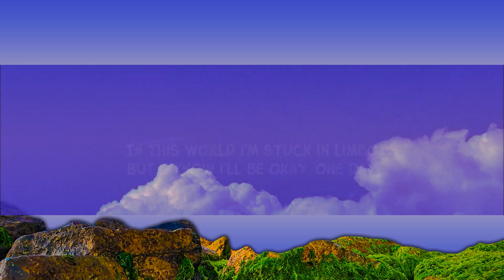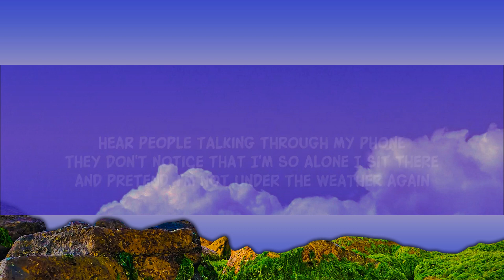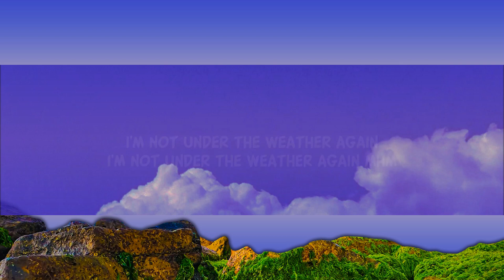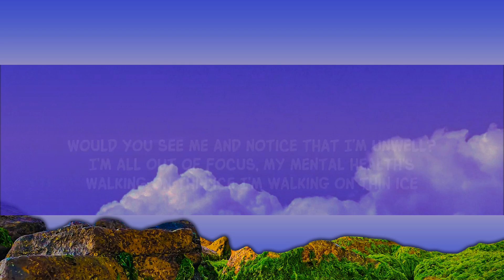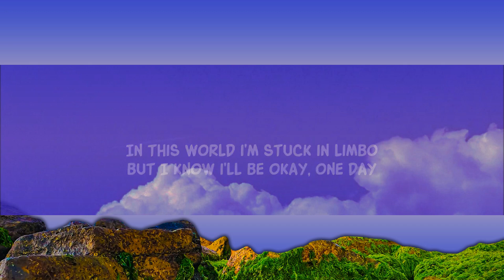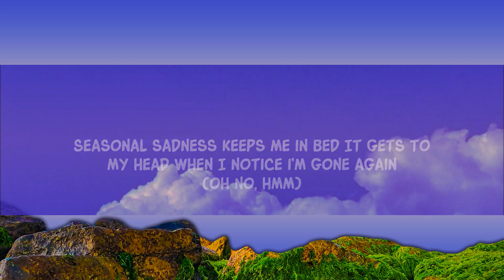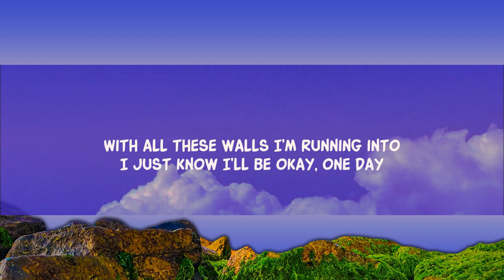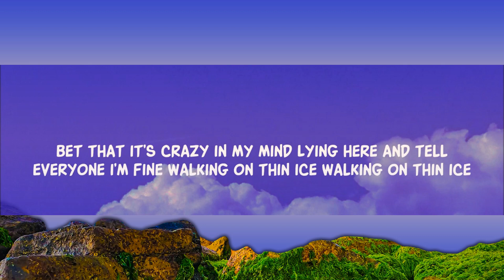jillian rossi & caleb hearn - under the weather (Lyrics) | [1 Hour Version]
Listen & download 'under the weather' by Caleb Hearn & Jillian Rossi

Song Lyrics:

Rain keeps pouring out my window
Feel like it’s been so long since i’ve seen the light
Of day
In this world i’m stuck in limbo
But I know i’ll be okay, one day

Bet that it’s crazy in my mind
Lying here and tell everyone i’m fine
Walking on thin ice

Would you see me and notice that I'm unwell?
I’m all out of focus, my mental health’s
I’m walking on thin ice

Seasonal sadness keeps me in bed
It gets to my head when
I notice i’m gone again
(oh no, hmm)

hear people talking through my phone
They don’t notice that I’m so alone
I sit there and pretend, i’m not under the weather again

And all these things that i have been through
Keep me grounded in this storm, when I feel I’m out of place
With all these walls I’m running into
I just know I’ll be okay, one day

Lying there and tell everyone i’m fine

(oh no, hmm)

Mhm

a lyric video for under the weather on Dan Music

we do not sign any contract with artists or labels. The goal is simply to share this song and put it forward.